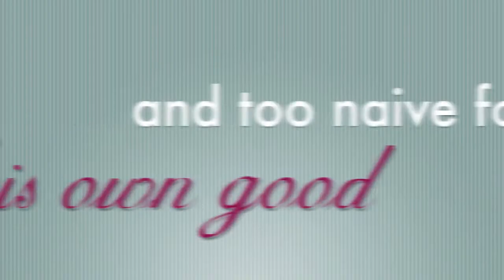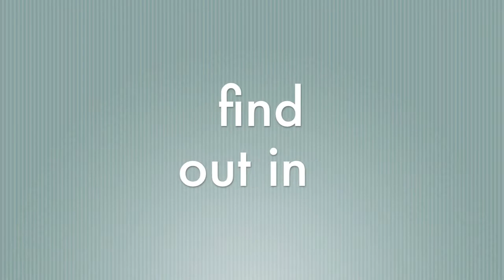Confessions Of Love| A Wattpad Trailer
Confessions of Love by Jessica (eatingtacoswithharry)

Each year, at St. Bishop's High, a random guy and girl are made to name one thing they love about each other. This year it was Ethan and Chantelle. Problem was, Ethan loved many things about Chantelle. So he used an all inclusive concept - "I love you". Sadly, he didn't realize that most others didn't understand the meaning of his words like he wanted to, resulting in disastrous situations. But somewhere down the line, maybe the lines did ring true?